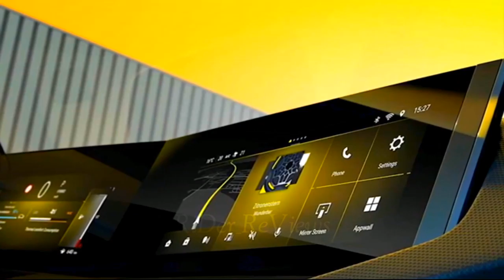Official Preview: New 2022 OPEL Astra Teased For The First Time, Inside And Out.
The revamped Astra shows off sharp design accents while providing a peek inside the cabin, confirming it'll be a vast departure from the outgoing model.
     The official preview demonstrates the compact hatchback is more than just a rebadged version of its French cousin, boasting a significantly different look inside and out. The exterior styling takes after the latest Mokka crossover, with similar matrix LED headlights flanking what Opel refers to as its Vizor front-end treatment originally seen on the 2018 GT X Experimental Concept.
     Another teaser image shows a section of the rear end, revealing the new Astra is the latest model to proudly carry the model's name across the center of the tailgate, akin to archrivals VW Golf, Ford Focus, and SEAT Leon.
     The plug-in hybrid Astra should be available alongside a conventional turbocharged 1.2-liter, three-cylinder gasoline engine and a diesel 1.5-liter with a choice between a six-speed manual and an eight-speed automatic.
     There are rumors of a high-performance electrified OPC model with roughly 300 horsepower and all-wheel drive, but nothing is official at this point. Meanwhile, Opel says it will unveil the overhauled Astra soon and will bring back production at home in Rüsselsheim, Germany later this year.
    Fans of long roofs will be happy to hear the hatchback will be joined by a more practical Sports Tourer wagon.
👉What are your thoughts on the Official Preview: New 2022 Opel Astra Teased For The First Time, Inside And Out !?